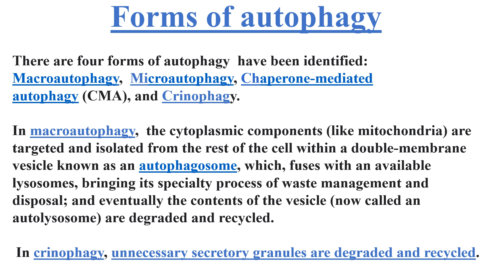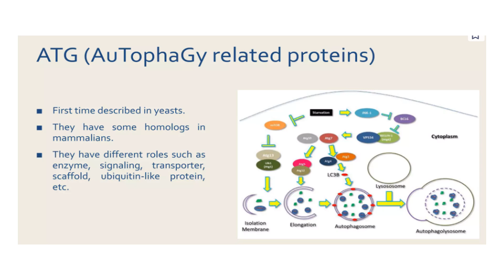Autophagy Video No 154